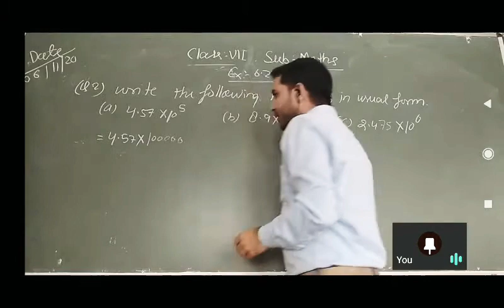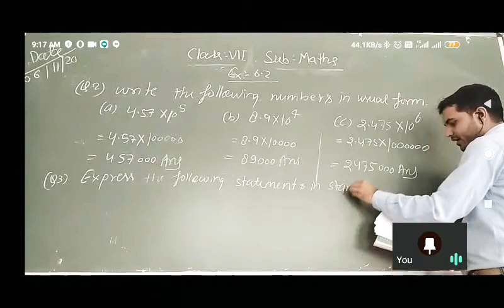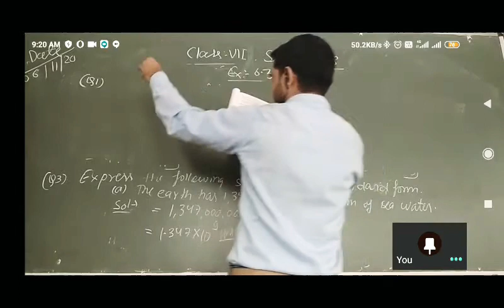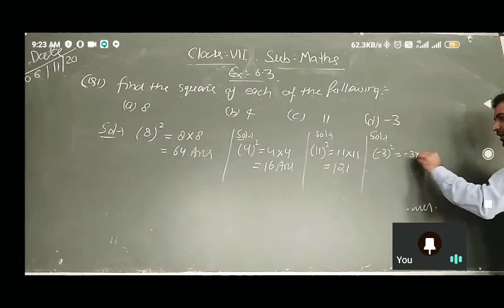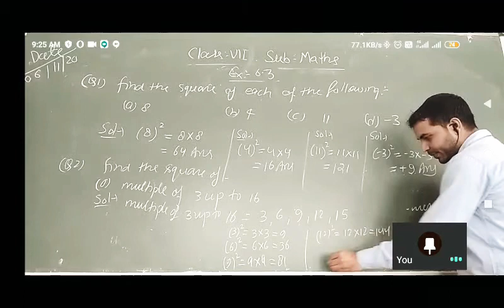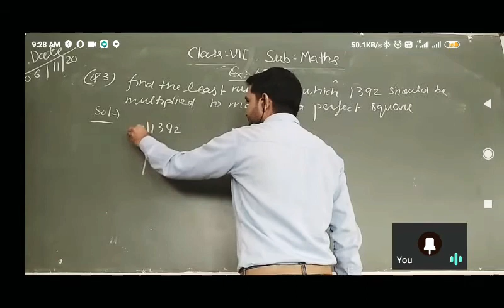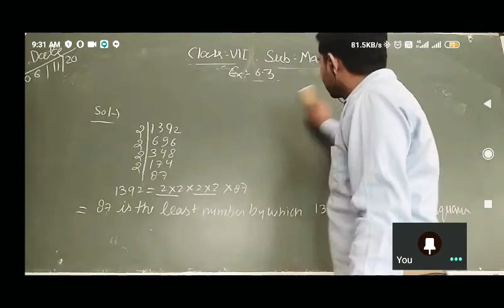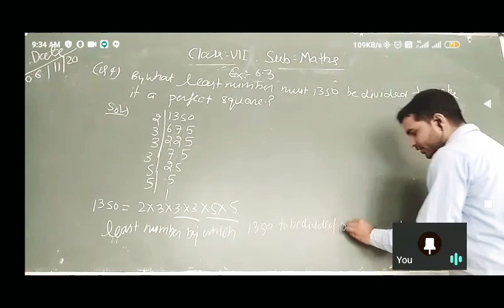Class 7th maths exercise 6.2 questions 2,3,4